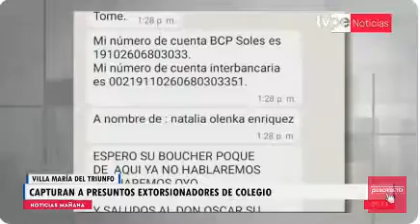DIVISE, CAPTURAN A PRESUNTOS EXTORSIONADORES DE COLEGIO